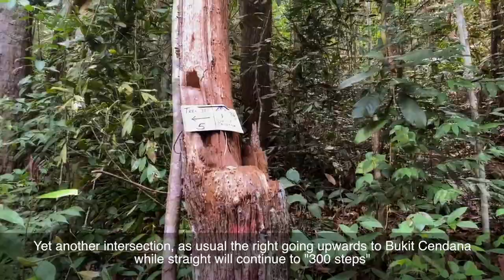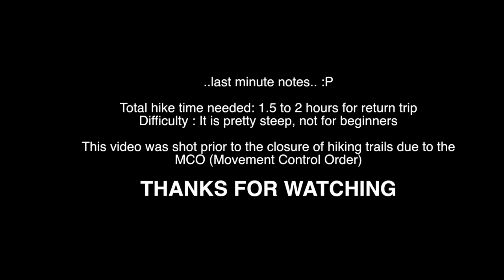Rocket and Sampah Lorr - a Quick Hike Guide (in Penang Hokkien with English subs)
A quick trail guide to Station 5 via Rocket trail and "Sampah Lorr" (Rubbish Trail or Peace Trail). The trail starts very steep for about 20-30 minutes of non-stop ascent. It is a good practice trail for those training for Bukit Laksamana Hike, which is one of the toughest in Penang. A junction will lead to the "Sampah Lorr" which is relatively flat, skirting around the hill - with lots of obstacles in the form of falling trees and branches. It will start to descend rapidly after about 10-20 minutes of obstacle race to Merdeka Bridge. Then, the final "300 steps" of despair looms before ending at a deserving Station 5. From there, finding the way down should b easy. Enjoy.

DIFFICULTY : moderate (not for beginners)
WHO CAN DO IT : everyone who is hikes regularly
TIME : 1.5-2 hours round trip

Being a born and bred Penang unker, I thought it would be fun if the narration be spoken in Penang Hokkien which has a mixture of hokkien, english and malay. It has a unique blend and tone but is sadly going kaput soon.  Although my hokkien is campur-campur and not pure (hor ee khee), I hope that this video will contribute to the collection of Penang hokkien videos on Youtube and I will try to make more in the future.